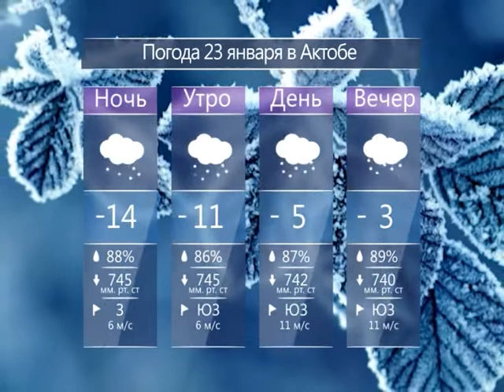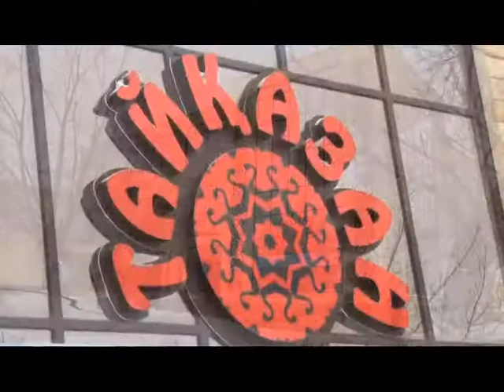Каждый день (Рика ТВ) от 23 января 2017 года